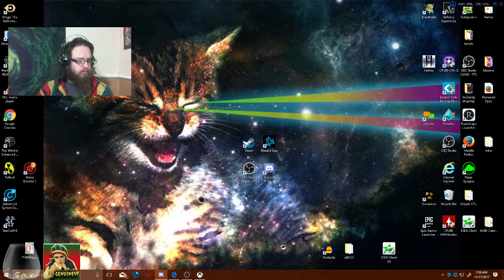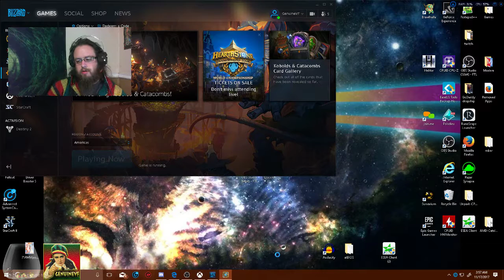smite xbox one, I need to set up my keymander (Part 3)